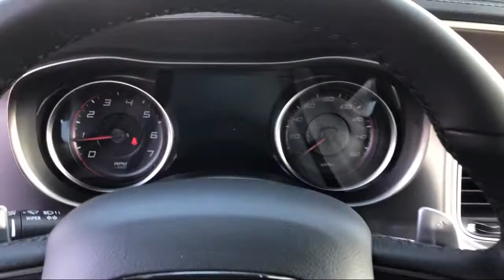2021 Dodge CHARGER R/T Elk Grove Sacramento Roseville Folsom Rocklin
2021 Dodge CHARGER R/T Stock Number: 63118D Vin:2C3CDXCT0MH531933.

8575 Laguna Grove Dr.